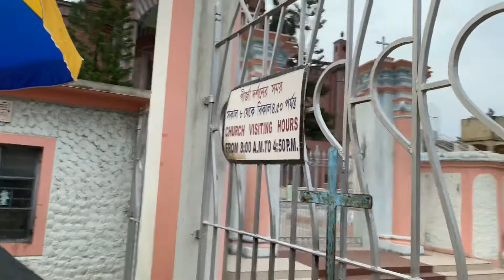|| গুপী গাইন- বাঘা বাইনের বিভিন্ন চরিত্রের ছোঁয়া পেলাম "বরফি"-তে🔥| Barfi restaurant at Bandel||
Hello guys chole esechi notun ekta vlog niye🤩😄 Amra hotath planning kore bike niye chole gelam bandel e.. sekhane giye onek moja korlam r sathe khawa dawa o korlam.. "Barfi" restaurant er biriyani r honest review ache ei video te.. sobai video ta dekho.. kmn laglo comment kore janio valo lagle obossoi ekta like kore dio r bondhu der sathe share kore dio😀 r channel e notun hole subscribe korte vulo na ☺